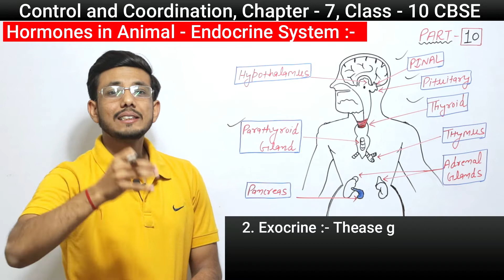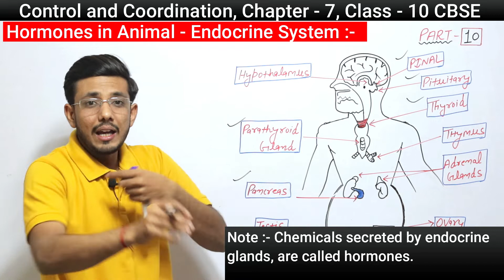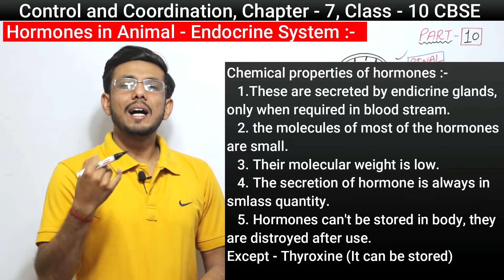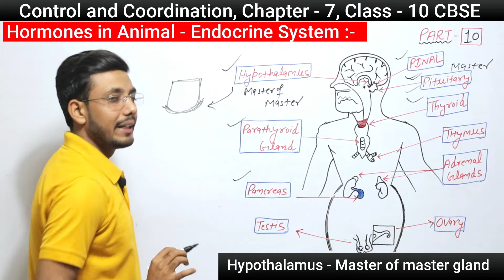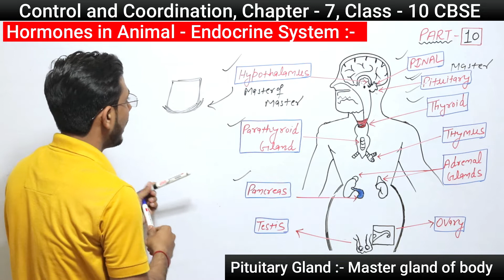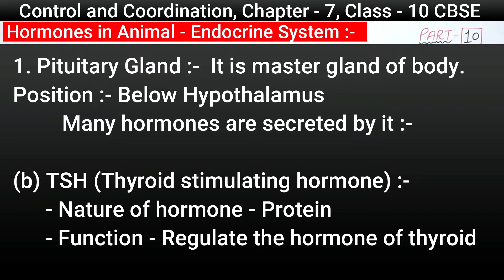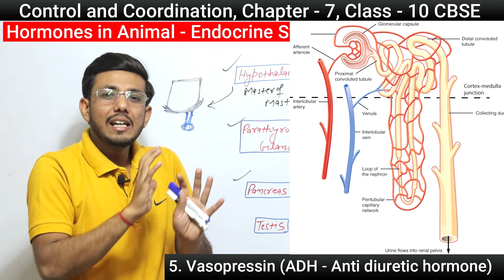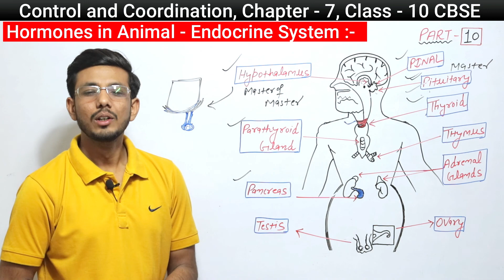Hormones in animals | Pituitary gland | Endocrine system | Class 10 Biology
Hello students in this video i have explained about pituitary gland and hormones in animals, i hope you will like this video